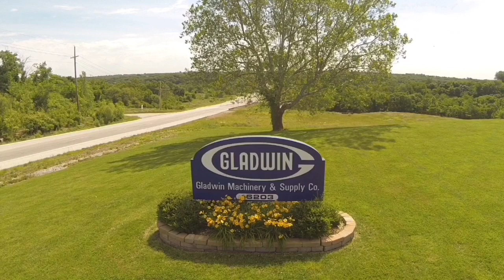Gladwin Machinery Open House from Drone